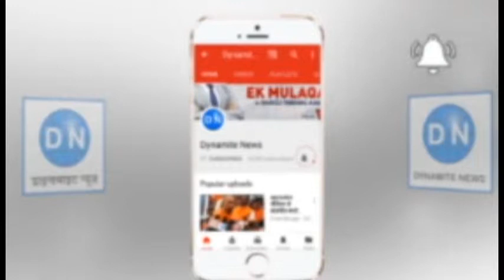महराजगंज: बिजली विभाग के अधिशासी अभियन्ताओं ने अपनी विभिन्न मांगो को लेकर किया धरना प्रदर्शन